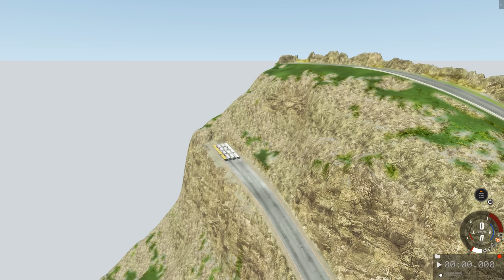【BeamNG】4両編成のバスを崖から落としてみた！世界一の長さの連節バスを並べてレースしてみたらカオスすぎることに！パトカーが大集合して連結バスとカーチェイスする！【ほぅ】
🔴LSPDFR Plugin & Callout MODS download link
LSPDFRの撮影で使用しているプラグイン・コールアウト を紹介！

[ MOD ]